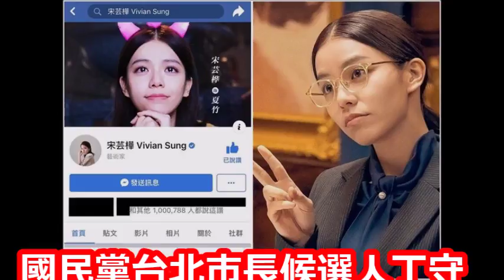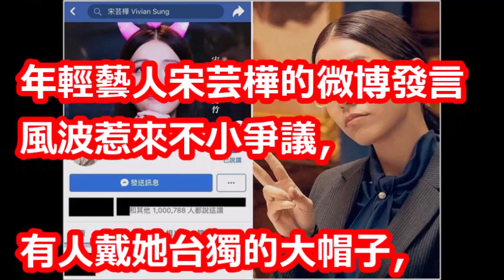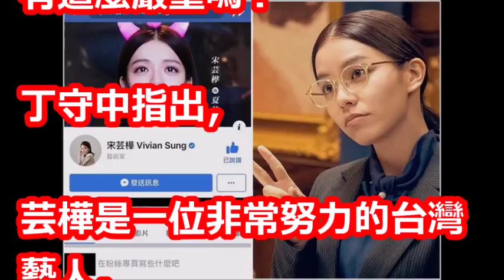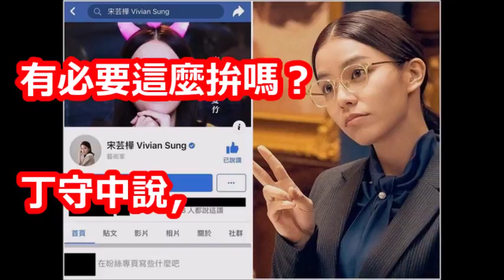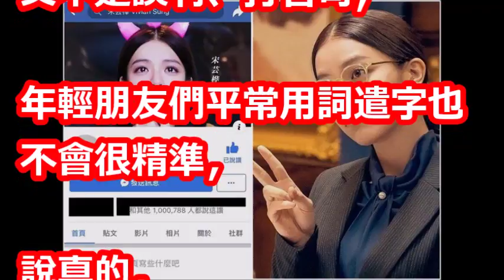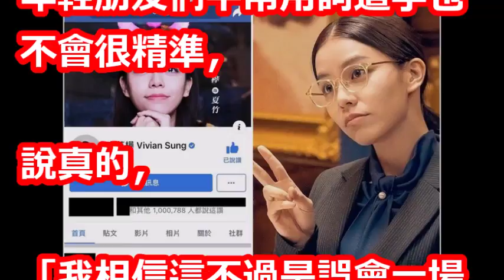丁守中挺宋芸樺「兩岸不都是一家人」 「台獨份子」高抬貴手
【相關視頻】

中國是祖國? 演員宋芸樺變兩岸夾心 兩岸網友皆批?part3│兩岸一定旺 關鍵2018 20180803

改口愛祖國！女星宋芸樺微博急滅火 中國網友酸「希望不是為了錢」｜【娛樂星世界】20180803｜三立新聞台

中國玻璃心宋芸樺為喜歡台灣被道歉　王瑞德：我的祖國就叫台灣！│林楚茵主持│【前進新台灣焦點話題】20180803│三立新聞台